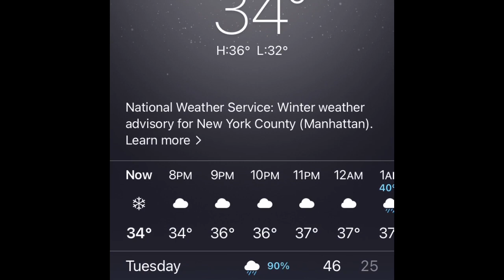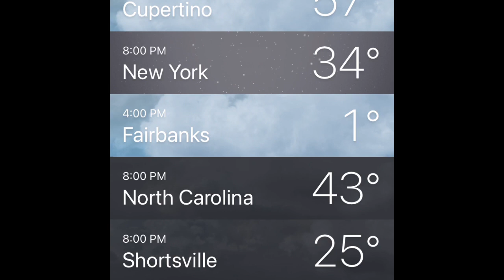WINTER STORM WARNING IN ONTARIO COUNTYS! Stay safe everyone.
ITS SUPPOSED TO SNOW A LOT IN THE NIGHT 10 TO 12 INCHES EVERYONE STAY SAFE AND WATCH THE ROADS ITS GOING TO GET BAD CHECK BACK ON THE MORNING!!
Stay safe